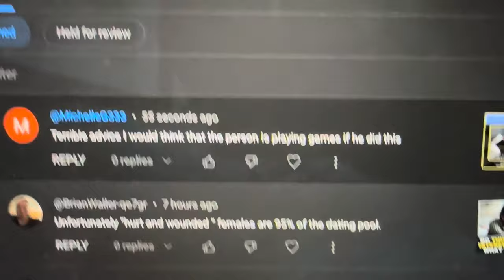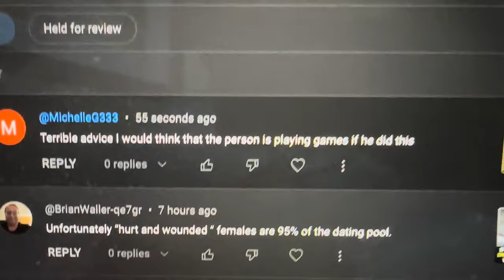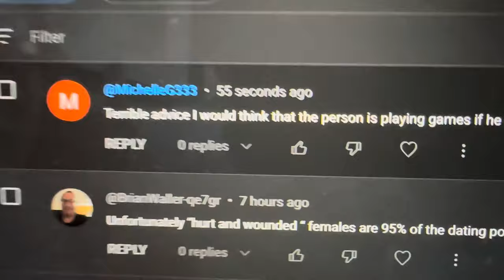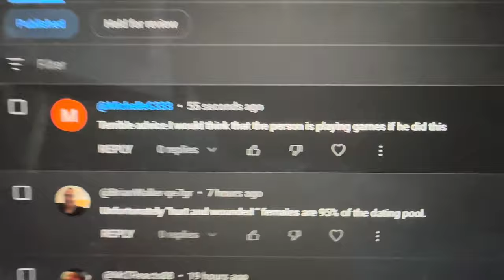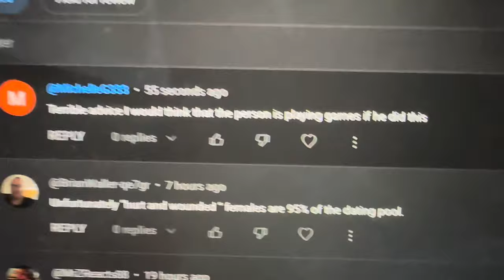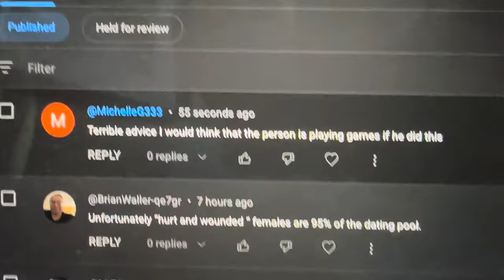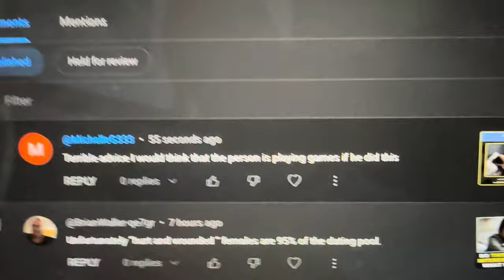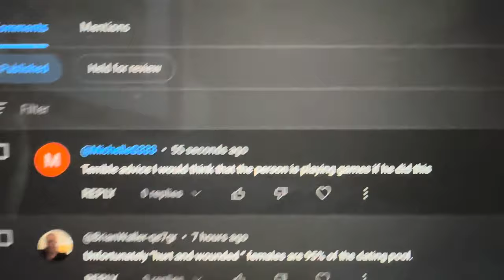Why Women Say Men's Dating Advice is Terrible, Even When It Works On Them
Quite often women will hear dating advice I'm giving to men and say it's terrible. And usually it's not. But women have been saying this about men's dating advice for ever, even when in practice the stuff works on them. Why do they do this? Watch and learn...

***Social Media***